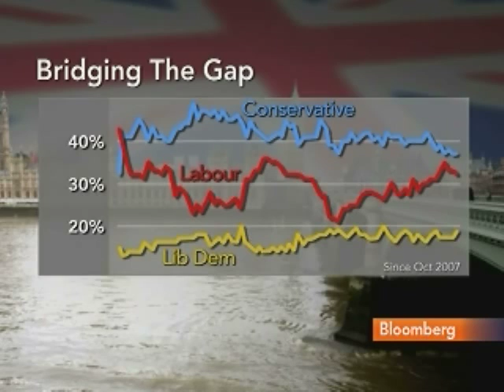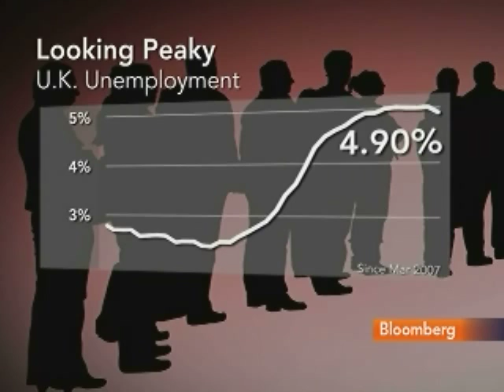U.K. Economic Recovery Aiding Brown's Electoral Comeback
March 18 (Bloomberg) -- Bloomberg's Elliott Gotkine reports on opinion polls ahead of the U.K. general election and the narrowing gap between the Conservative Party and Prime Minister Gordon Brown's Labour Party.
     A YouGov Plc poll published in the Sunday Times newspaper on March 14 showed Labour at 33 percent, the Conservatives at 37 percent and the Liberal Democrats with 17 percent.